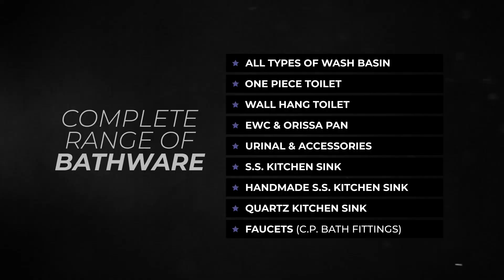Welcome to Tilers, A Complete Product Range of Floor Tiles, Wall Tiles, Bathware and Tiles Adhesive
WELCOME TO TILERS

“TILERS HAI SAB KE LIYE”
"TILERS" THE NAME IT SELF SAYS EVERYTHING
WITH A MISSION TO PROVIDE QUALITY AND COLORFULL LUXURIOUS LIVING FOR EVERYONE, AND AS MENTION IN OUR QUOTE “TILERS HAI SAB KE LIYE”, WE NOT ONLY OFFER YOU THE TILES BUT A COMPLETE SOLUTION TO DECORE YOUR DREAM SPACE WITHIN YOUR BUDGET.

HERE YOU CAN TAKE A FRESH LOOK AT COMPLETE RANGE OF TILERS PRODUCTS LIKE,
• VITRIFIED FLOOR TILES
• CERAMIC WALL TILES
• COMPLETE RANGE OF BATHWARE &
• TILES ADHESIVE
ALL ARE UNDER ONE ROOF OF “TILERS” BRAND

Tilers is a developing global brand with a vision to be a leading brand, we always keep in mind the motive of every customer to make their dream space better than before and provide them feasible solutions.

Manufacturing and supply under stringent quality controls. Tilers ensures quality and durability of its products. Here at TILERS, we design and produce our products with extraordinary enthusiasm. Each product is a story, a story from colors to the design and from design to production and on to quality and packaging and finally delivered to our esteemed clients. Tilers is dedicated in designing and delivering reliable and lavish designed products that last a lifetime – all over the world.

Tilers brings to you an exquisite range of Floor Tiles, Wall Tiles, Bath Ware and Tiles Adhesive for you to indulge and luxuriate in the beautiful world that is exclusively yours. A perfect example of timeless classic blending with the modern styling, Tilers gives a new look to your dream.

When you think of building or renovating your space then you must think of TILERS and that’s what is our mission. Tilers has been improving the living by providing exceptionally well-designed products and services to our customers. Our products have been designed and produced to add an element of glamour in your living space. Elevates your surrounding with comfort and a warm feeling, we provide suitable products specially crafted for your home, to amplify the beauty ambience and provide enough glow at bare corners.

Thanks for Being with Tilers, as we rightly say “TILERS HAI SAB KE LIYE”